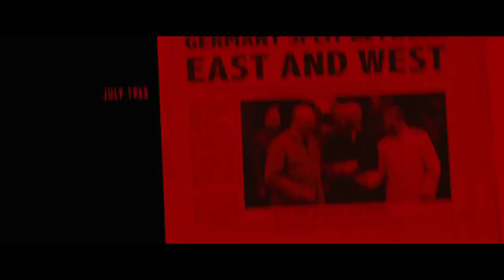Des agents très spéciaux U N C L E